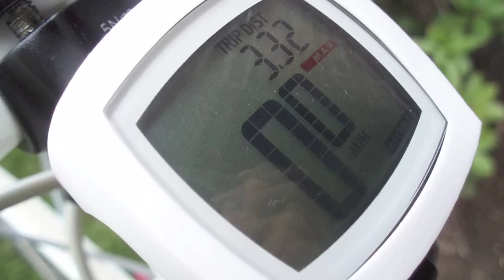Knog Nerd 9 review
Review of Knog's Nerd 9 computer. for full review.